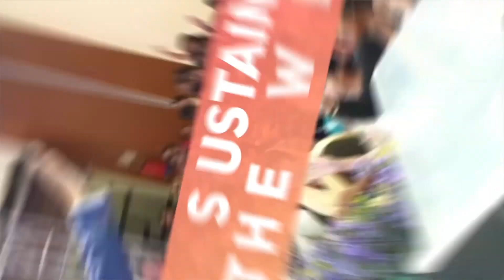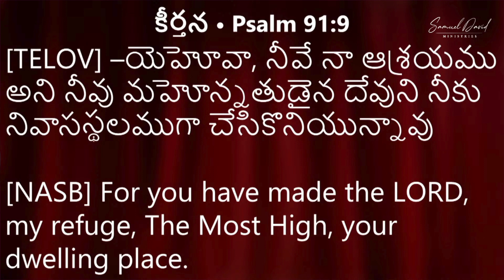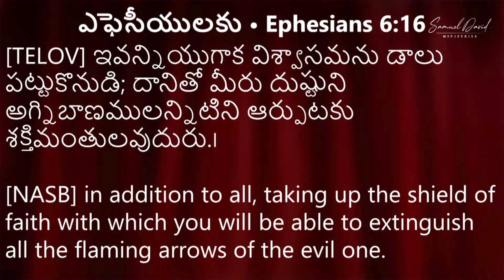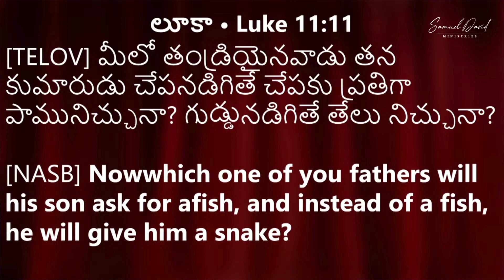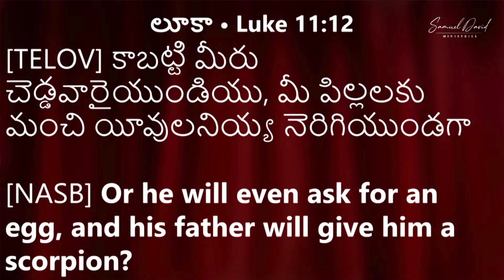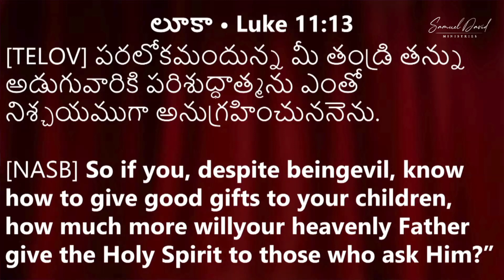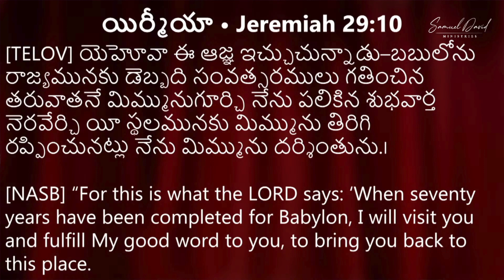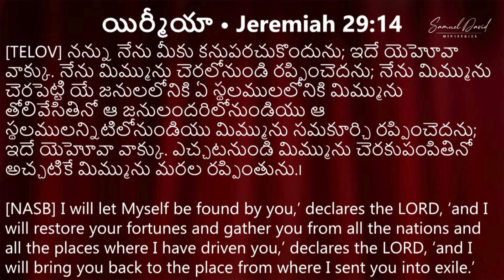THE KINGDOM INVASION - PART 61 [FULL SERMON PASTOR.SAMUEL DAVID]